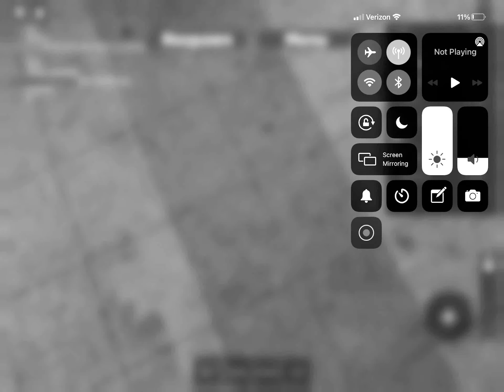￼A short PST3R Alternate version! (Totally old footage :) )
Another short ride vid